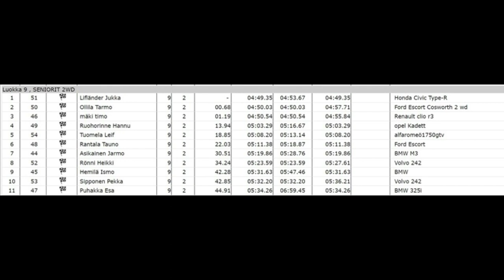OP Vakka-Auranmaa Marttila Sprint 2024 seniorit 2wd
Viikonlopulla kävimme kuvaamassa OP Vakka-Auranmaa Marttila Sprint 2024 kilpailua Erkka Korpiaho Racingin rata-alueella.
Kilpailu oli Etelä Suomen Rallisprint Sarjan 2024 1. kilpailu.
Kilpailun järjestäjänä toimi South West Motorsport ry .
Tässä klipissä on kuvattuna seniorit 2 wd etenemistä reitillä.